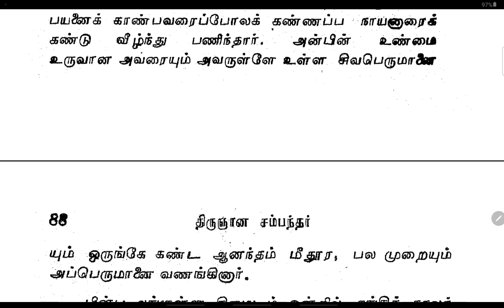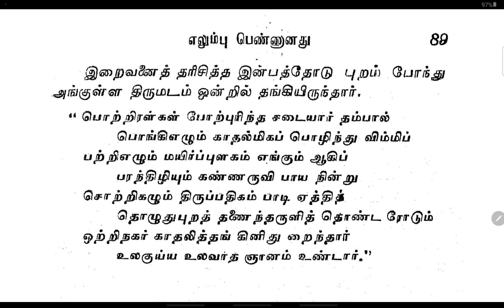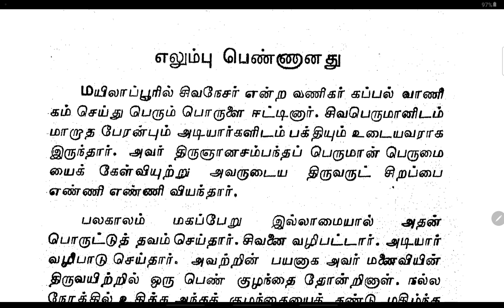46 . நாயன்மார் கதை 28.18.திருஞான சம்பந்தர்